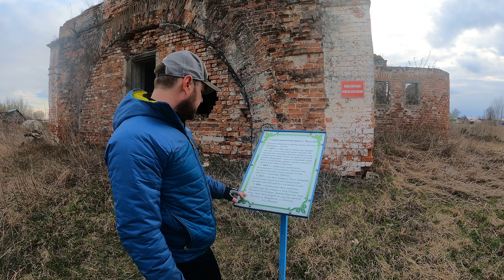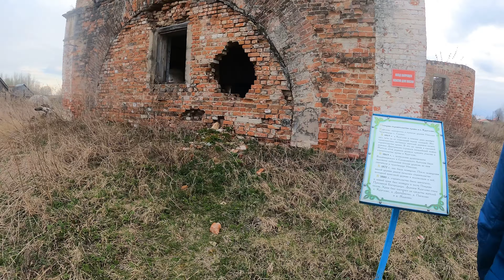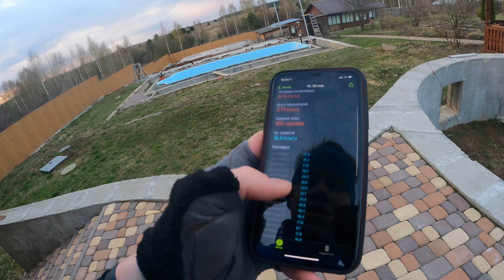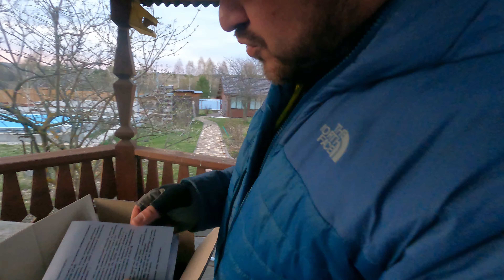Разгрузочный велозаезд и распаковка жилета-утяжелителя!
В разгрузочный день решили устроить велозаезд на 35-40 км. В видео покажем наш маршрут, который получился довольно интересным. Также решил протестировать на этой тренировке свои новый спортивный часы Apple Watch 5, по итогам этой тренировки я расскажу вам о качестве работы этих часов.
А самое интересное! Мы распакуем наш новый тренировочный снаряд, жилет-утяжелитель на 18 кг.